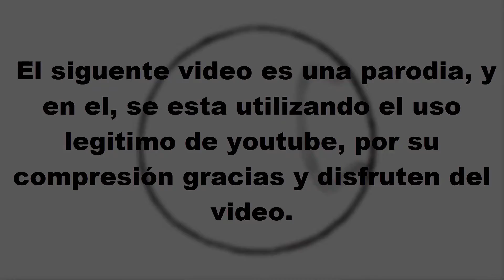Sony intenta comprar los derechos de Halo (Parodia)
Contexto: Sony compra a Bungie pero no adquiere los derechos de la franquicia de Halo ya que pertenece a 343 Industries, propiedad de Microsoft.